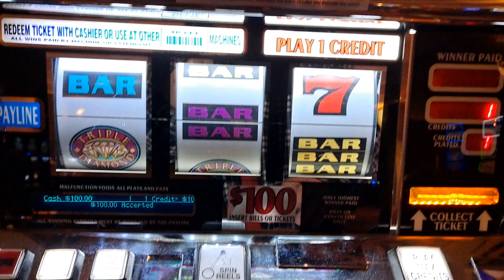$100 slot machine series 4 spin #5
I think the big machine is trying to get back the money it gave me last year this series is not doing well so far. You never know though it only takes 1 spin.